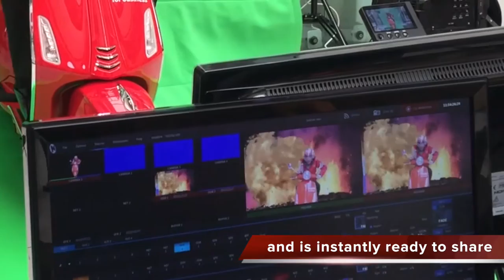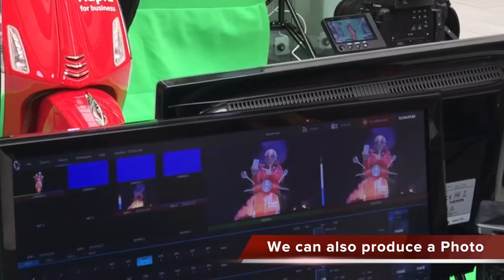Live Green Screen Video by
Instant Live Green Screen Video for Vodafone. Guests were also photographed and a keyring presented at the end of each video. Videos were shared live by iPad using text, email, twitter, Facebook and Instagram. The floor usually looks much neater, we had to move it during the day to various locations!